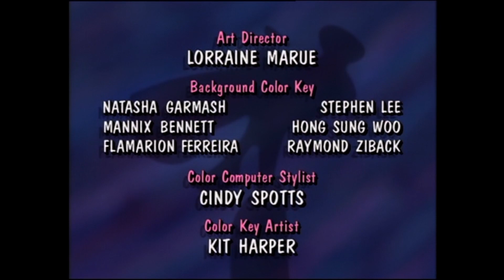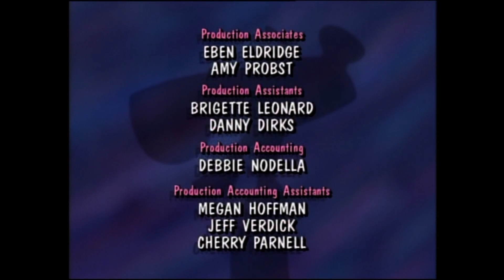سلسلة نادرة جدا - النمر الوردي المتحدث - الحلقة 4 (الجزء الأول) The Speaking Pink Panther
و نشكر جهودكم 🙏🙏🙏 في دعم هذه القناة لمتابعة مسيرتها في خدمتكم ⭐️⭐️⭐️